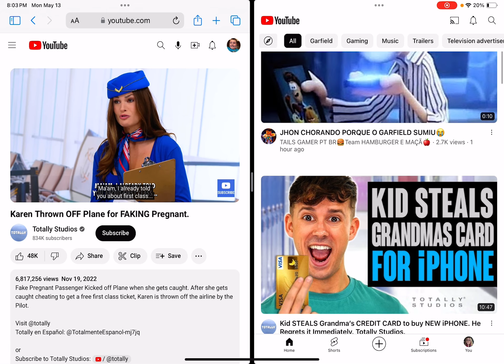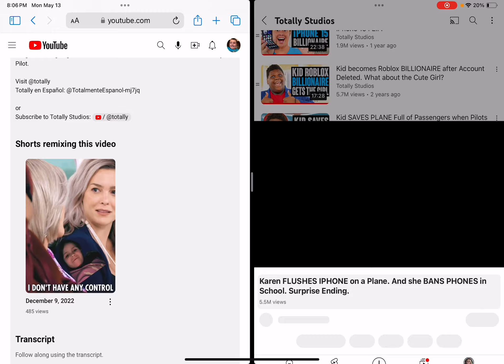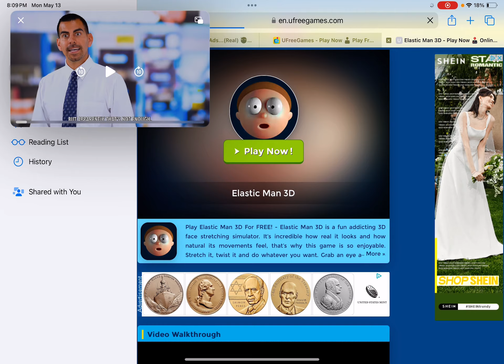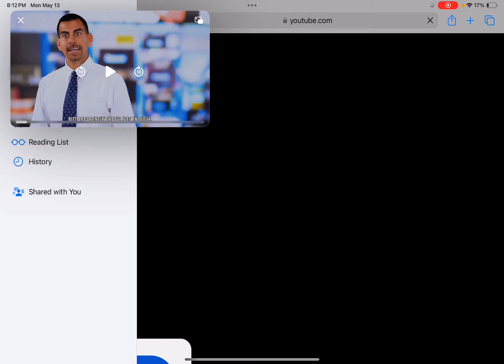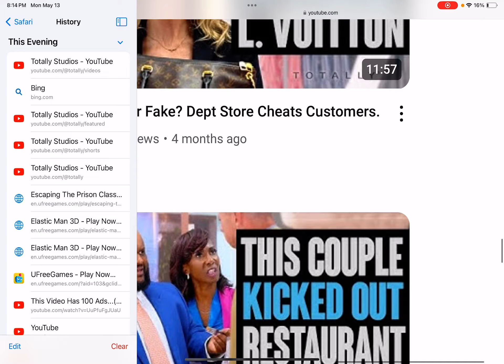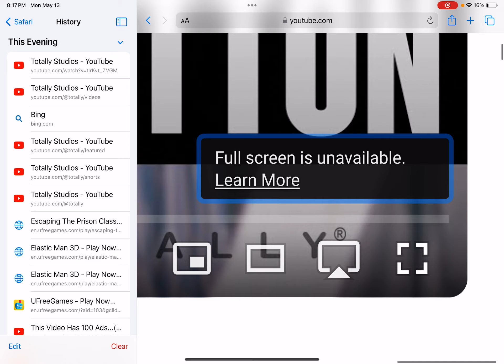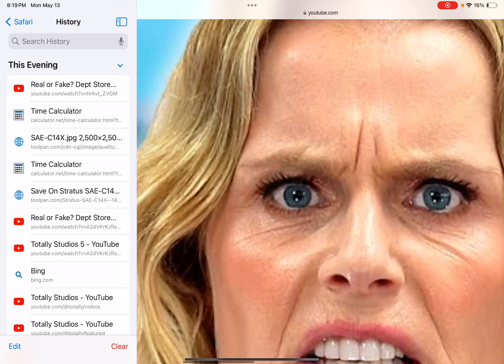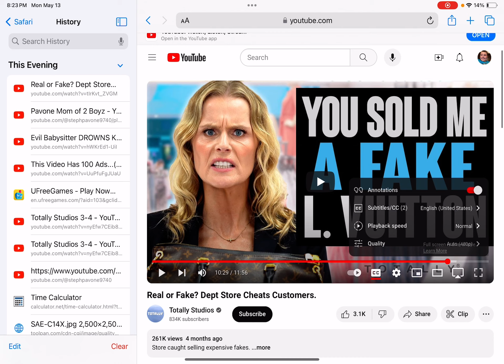Totally Studios 9